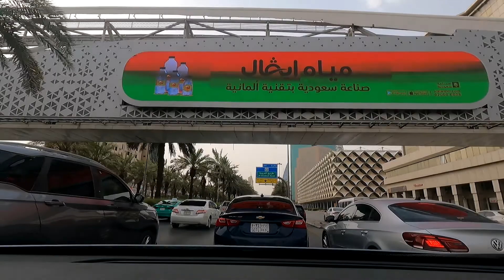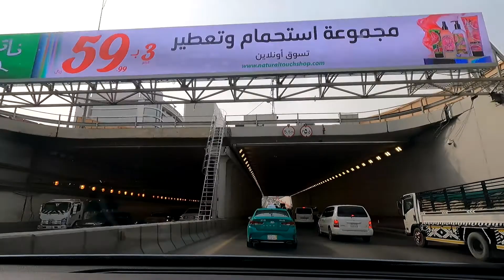GoPro On The Road Vlog 09 || Driving in Riyadh with Beautiful View.